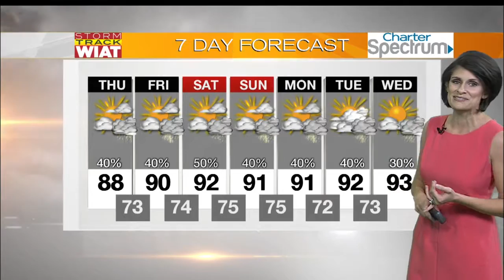CBS This Morning